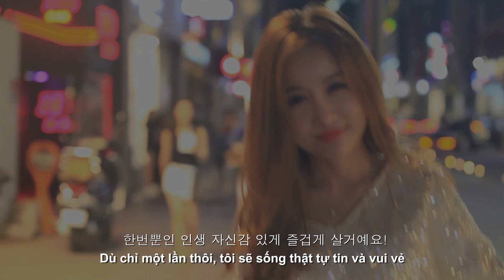Tự tin thay đổi cuộc sống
Nếu bạn cảm thấy tự ti về vẻ bên ngoài của mình, hãy mạnh dạn thay đổi chúng vì điều đó sẽ thay đổi cuộc sống của bạn.

Jewelry Plastic Surgery Hospital
Add: 21-01F, Melinhpoint Tower, Dist 1, HCM